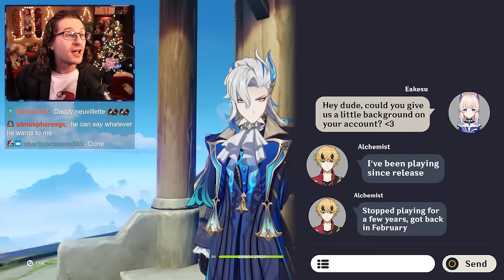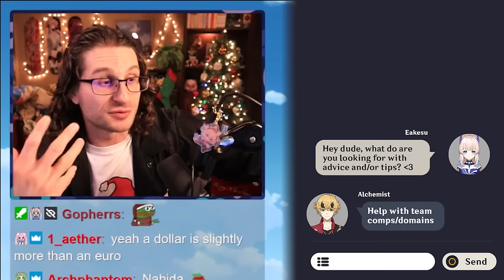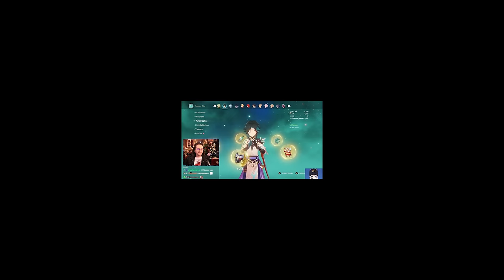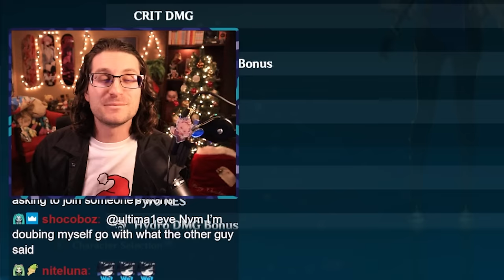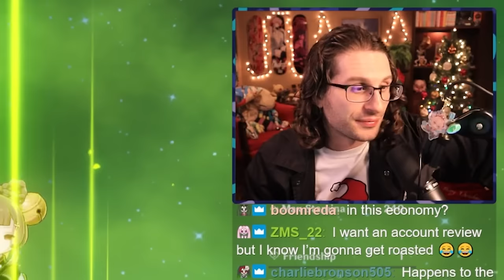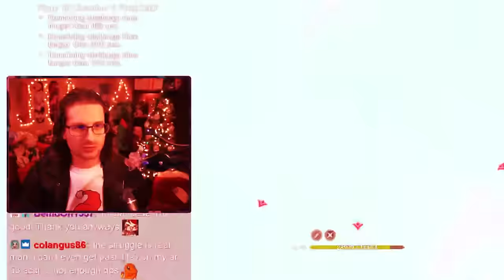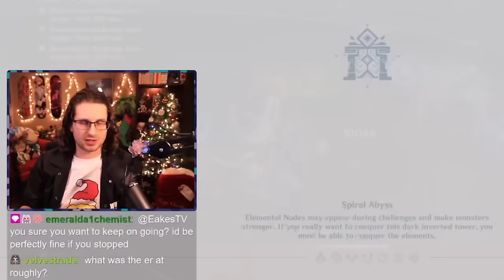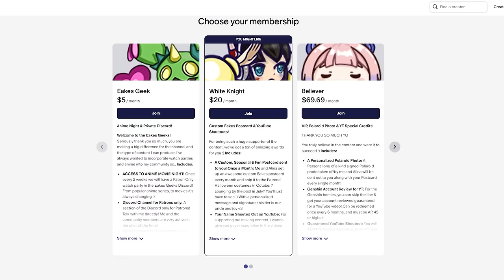This Day 1 Player Has BIG Abyss Problems.. Genshin Impact Account Review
► In todays Genshin Impact Account review, we're taking a look at a Day 1 player who took a break from the game, but is hopping back in with hopes of 36 starring the abyss.. ohh and did I mention they're a DPS Thoma main? This is a VERY interesting account review that literally shocked me a few times lol. Does he have enough strong character to make it possible? Have they been leveling the correct weapons? Where did the resources from day 1 go?! Whether your a brand new player or returning player, there's always something we can improve on, so let's find it out to help not only this player, but all of ya'll as well :)

►Time Stamps!
0:00 Introduction!
1:35 Their Characters, Weapons & Quick Advice
4:57 Character Build Reviews & Deep Dive
11:07 Weapon Inventory Analysis
13:34 THE ISSUE: Plan on how to fix it
19:35 Can we get them their FIRST 36 star clear?!
24:04 Closing Thoughts & Final Advice